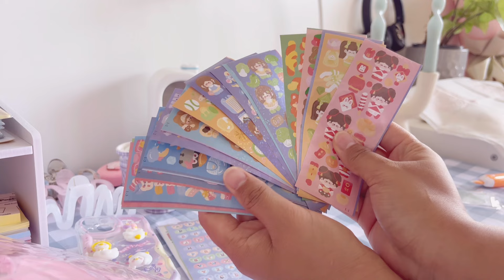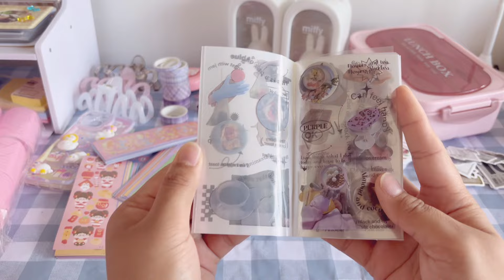temu haul 🎀 ☁️// cute stationery, miffy, y2k hair accessories // asmr + music 🎶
Hi friends,

Welcome to myrkive channel ૮₍˶ •. • ⑅₎ა ♡

I hope you enjoy these cute temu finds with me

Filmed by iPhone 15
Edited in VLLO ✌🏼